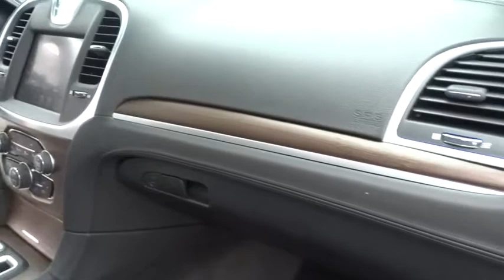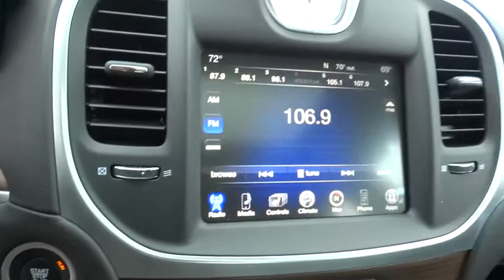2015 Chrysler 300 Orange County, Irvine, Capistrano, Huntington Beach, Carlsbad, CA 5C0702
2015 Chrysler 300

300C Platinum, 8-Speed Automatic, and Velvet Red Pearlcoat. There's no substitute for a Chrysler! Won't last long!How energizing is the thought of you cruising around in this fantastic-looking and fun 2015 Chrysler 300C? High speed highway driving is no problem for this 300C...this car won't even break a sweat!Price includes: $1,000 - California 2015 Retail Bonus Cash CACFA1. Exp. 08/31, $2,500 - CA Retail Consumer Cash 71C*1. Exp. 08/31